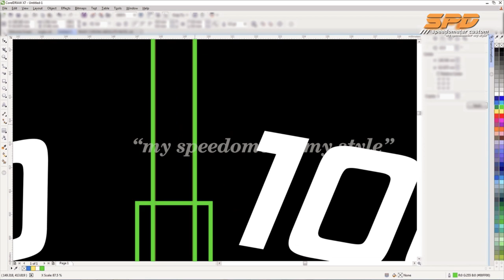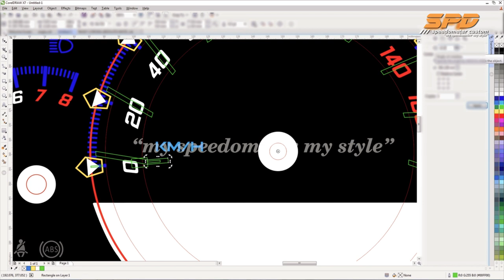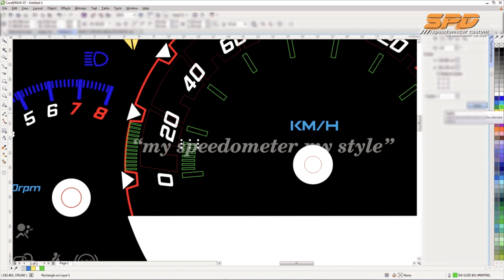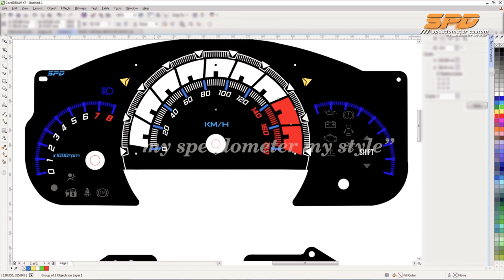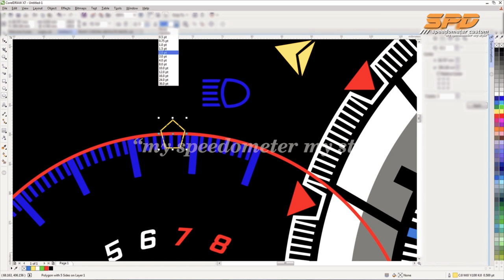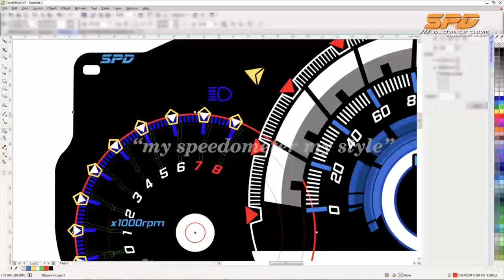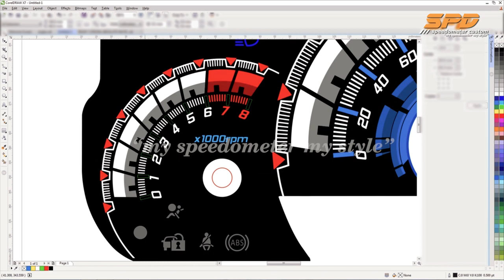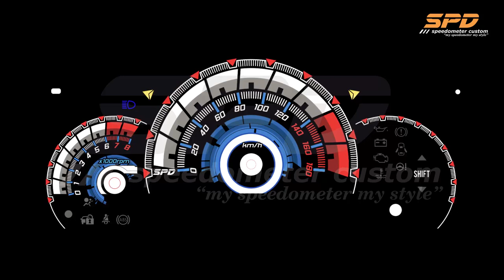Worth it nggak sih? Desain Original dari SPD Speedometer untuk Suzuki Wagon R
Hallo Speed kali ini SPD Speedometer akan memberikan gambaran mengenai proses desain speedometer custom yang kami kerjakan kepada kalian. Video ini juga dapat dipakai untuk yang masih belajar desain menggunakan Corel Draw.
Nah... menurut kalian gimana nih desain yang dibuat oleh Tim SPD Speedometer?? Bukan hal mudah bukan? namun tenang saja di SPD Speedometer sendiri tidak akan menarik biaya untuk proses desainnya Tim kami sudah terlatih untuk melayani setiap permintaan konsumen...

Ingin tahu lebih banyak tentang SPD Speedometer custom??